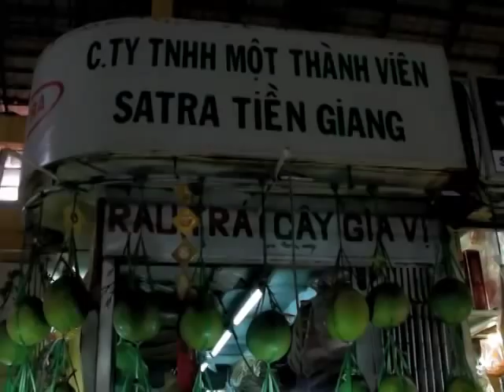Ben Thanh Market, Ho Chi Minh City (Siagon ), Vietnam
A wander round the Ben Thanh Market in Ho Chi Minh City (Siagon ).